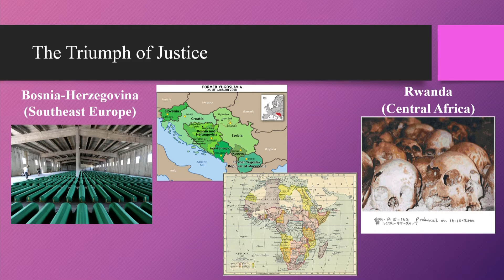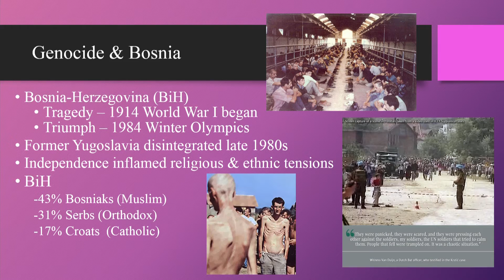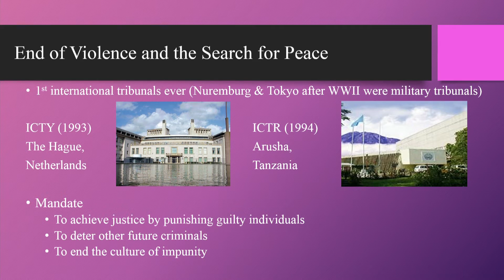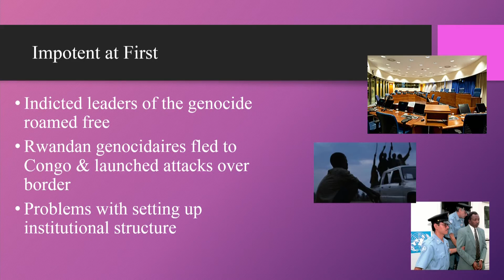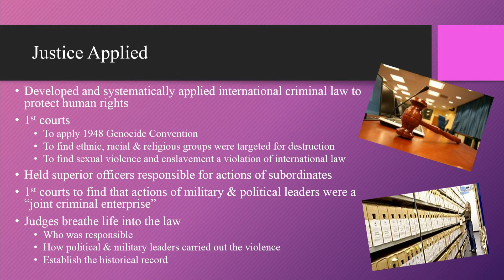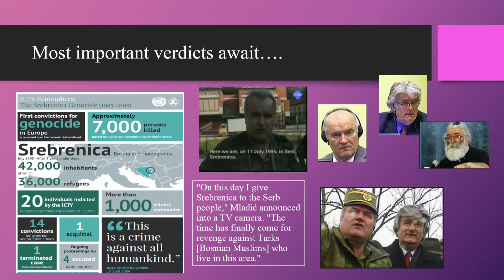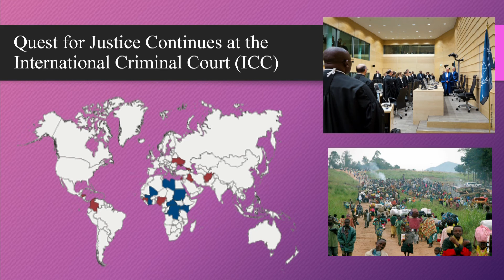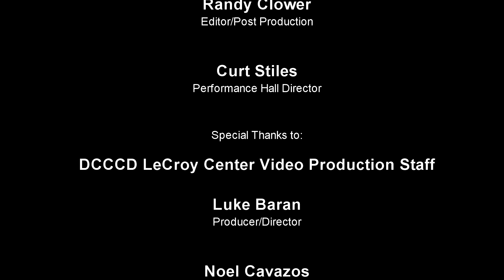Triumph of Justice | Dr. Kimi King | TEDxMountainViewCollege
What are the short and long term effects for witnesses that testify before the International  War Crimes Tribunal?  Are sex crimes against women proliferating around the world?

Dr. Kimi Lynn King is a Distinguished Teaching Professor at the University of North Texas (UNT). Dr. King’s research interests include human and civil rights, international law, conflict resolution, gender studies, and sexual violence. With her husband, Dr. James Meernik, Dr. King has conducted extensive research and study abroad programs in The Hague for the International War Crimes Tribunal for the former Yugoslavia (ICTY). This program won the 2007 American Political Science Association/Rowman & Littlefield Award for most Innovative course. Their research examined the short- and long-term impact on witnesses who testify before the Tribunal.  The results of this five-year study will be presented in November 2015.